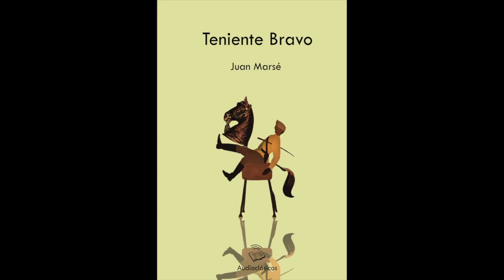Teniente Bravo – Juan Marsé (Audiolibro)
'in memoriam'

En enero de 1987 Seix Barral publicó Teniente Bravo, el primer libro de cuentos de Marsé que incluía dos ya publicados («Noches de Bocaccio» y «El fantasma del cine Roxy») y dos inéditos («Teniente Bravo» e «Historia de detectives»).

«Teniente Bravo» es la materialización de una historia que Marsé había explicado muchas veces a sus amigos y a otras gentes más o menos cercanas. En realidad, más que de una historia, se trata de un episodio mínimo que el recluta Faneca (el propio Marsé) presenció en Ceuta durante el servicio militar. Una anécdota protagonizada por un teniente realmente apellidado Bravo que, poseído por una obstinación ciega y por el imperativo de no verse desautorizado en las pupilas de sus soldados, durante una simple sesión de instrucción pretende saltar de forma ejemplar un potro gimnástico y, por más que lo intenta, no lo consigue. Marsé da con el tono del relato mediante el humor y la compasión. Su bravo teniente explora mucho más en el pozo interior de lo humano que en una ostentosa condición gremial (la castrense). (“Mientras llega la felicidad” Josep Maria Cuenca, 2014. Biografía de Juan Marsé.)

Algunas opiniones

Pocas semanas después de la aparición de Teniente Bravo, Marsé recibió una carta fechada en Madrid el 11 de marzo. La había escrito Juan Carlos Onetti:

Querido Juanito Marsé:

 Te ruego obtener una entrevista con tu padre y agradecerle el placer que nos ha proporcionado con las historias del teniente Bravo y compañía.
 Veo que se ha repuesto totalmente de los insidiosos ataques que organizó contra él Tabacalera S, A.
 Sus cuentos, envidiablemente bien escritos, muestran la facilidad del autor para encarar y divertirse, así como divertirnos, mofándose de algunos temas sagrados. El primer cuento es tan simpático como enternecedor. «Teniente Bravo» es una burla, que comparte todo lector inteligente, de respetables poderes tácticos. Da risa y lástima. Dejamos para el final los demasiados cortos minutos que nos regaló tu padre con la historia de la obra maestra que descubrió el admirable instinto literario de C.C, que no sé cómo se le escapó a la nombrada super agente.
 Lamentamos no conocer el ambiente literario barcelonés pero igualmente sospechamos claves de seudónimos y las pasamos muy felices.
 Dale a tu padre un fuerte abrazo de quienes lo consideran, sin discusión, firmemente colocado en la cabeza de la literatura española.
Juan C. Onetti

…el relato de Marsé Teniente Bravo… es uno de los mejores cuentos que he leído en mi vida. El relato sucede en 1955, en un campamento de la Legión en Ceuta, durante una sesión de gimnasia a la que han de someterse los pobres reclutas que hacen la mili allí. El instructor es el teniente Bravo, un militar meticuloso y petimetre, "un hombre pequeño y envarado, joven, bigote fino y hermoso mentón moreno, algo levantisco, hombros caídos y apariencia frágil, pero fibroso y pechugón". Este teniente, cansado de pedir oficialmente útiles de gimnasia sin resultado alguno, ha comprado un potro de segunda mano, un trasto podrido y zanquilargo, y ahora, con petulante suficiencia, está explicando a los medrosos reclutas cómo se salta ese aparato. "Está bien, yo saltaré primero", dice al fin, compadecido quizá de la aprensión de los chicos o más bien deseoso de lucirse: "Pero sólo una vez, así que fijaos bien porque no habrá repetición".
 El resto es previsible, pero no por ello menos demoledor. Es más: el hecho de saber lo que va a suceder es uno de los ingredientes que aportan densidad a la tragedia… Saltar el potro se convierte en una gesta colosal, en la ordalía que va a decidir el resto de su vida, en un drama ridículo pero espantoso, de manera que, al leer el cuento, no sabes si reír o estremecerte ante ese elocuente ejemplo de la insensatez esencial del ser humano y de lo grotesco de nuestras ambiciones… Un relato monumental. Gracias, Marsé. (“La libertad de ser uno mismo”, Rosa Montero, El País, 2 de abril de 2011).

Diseño de portada: Guillermo P. Guillot